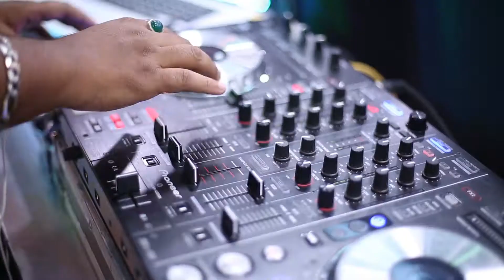Divya Wedding Film